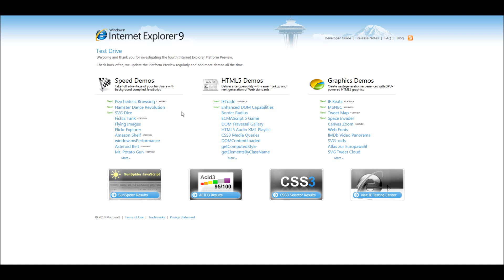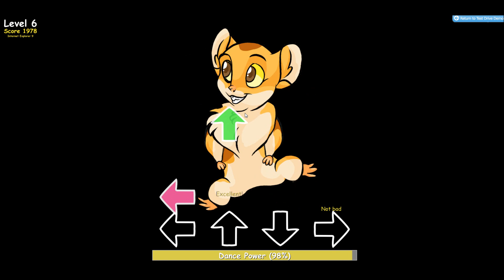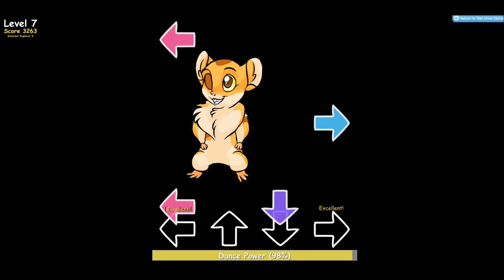Hamster Dance Revolution: why YOU should upgrade to Internet Explorer 9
Hamster Dance Revolution is a game based on the popular and well-known dame 'Dance Dance Revolution', but with the anoying hamster dance song to play on. The result is a rather easy but funny game to play, although it's just a tech demo of what html5 and internet explorer 9 is capable of

To play this game you'll need the internet explorer 9 platform review. (but it'll only work fast in internet explorer 9)